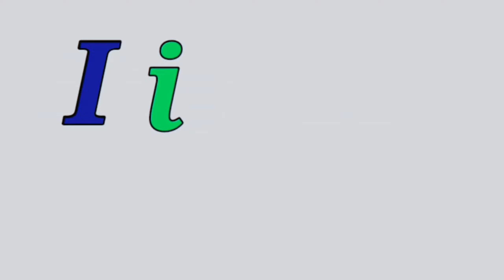A to Z three letters words with pictures, three letters words,a to z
A to Z three letters words with pictures, three letters words,a to z Read 3 letter words abcd for kids,
spelling,
ABCD,
a for Apple,
ant bat cat
3letter words
3 letters words
3 letters words for kids
abc
a to z
a se z tk
3 letters words a se z tk
learn 3 letters words